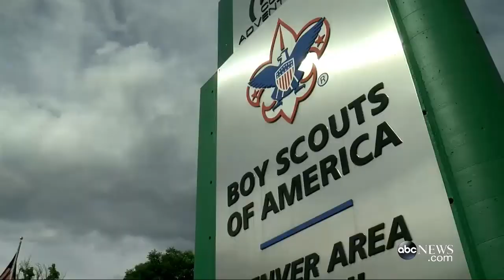Hooters Sponsored Cub Scout Camp Has Parents Upset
Children attending the day camp were photographed with some of the restaurant chain's female employees.

In Denver this week, when Little Jimmy put on his Cub Scout uniform to go to camp he probably didn't count on seeing the Hooters girls there, but they were .

wochit News serves up the latest news as soon as it happens. See everything from crime to disaster, politics to business right as stories break! Create your own .